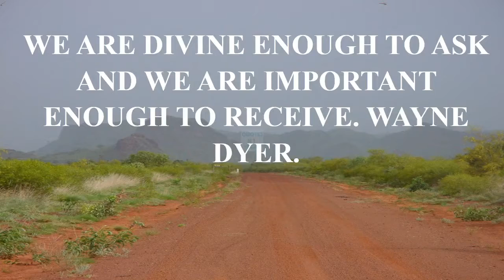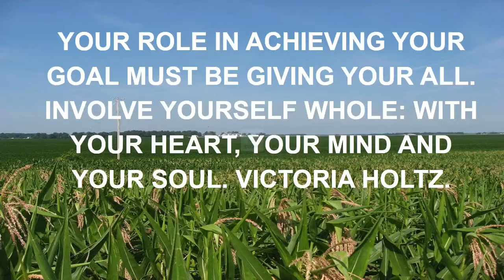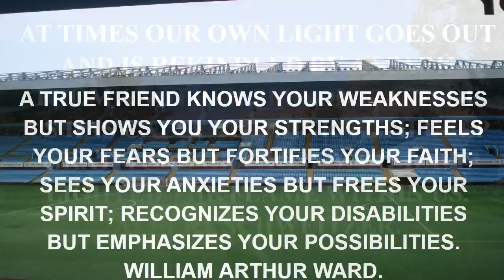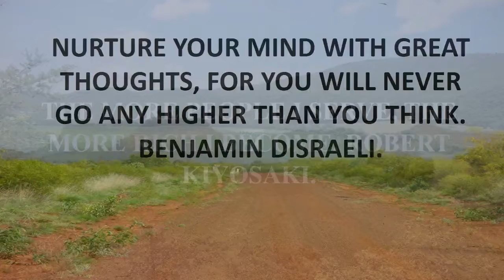famous harry potter quotes